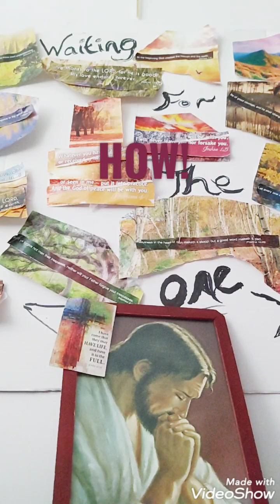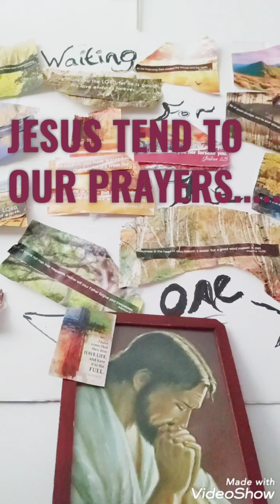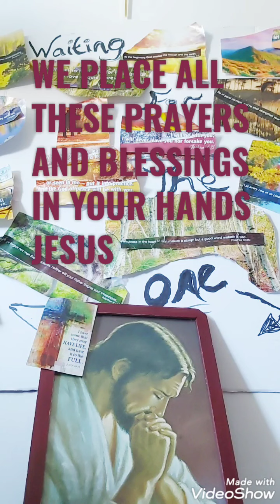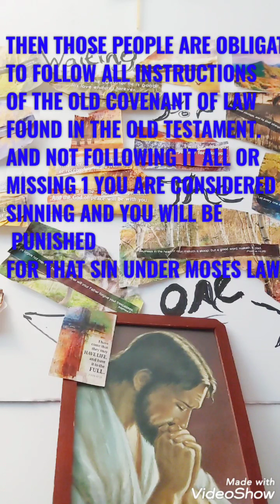PART TWO TALK Healing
Continuation of episode Part One, With dialing God in prayer and as well Finding out what God is telling us through the instruction book of life... the Bible. The scripture is from New Living Translation Bible.